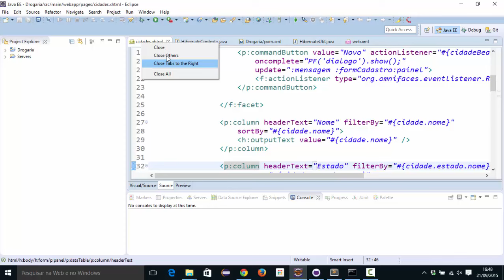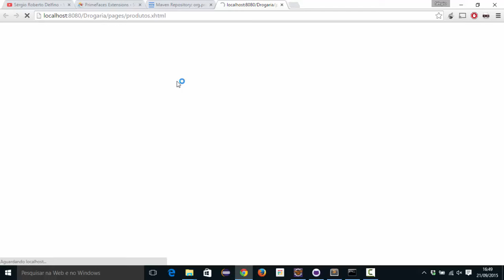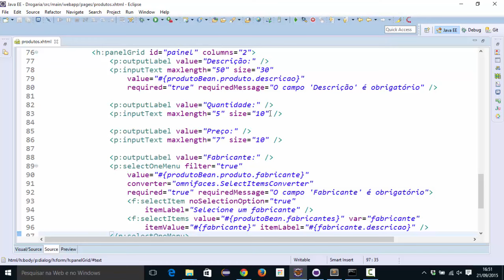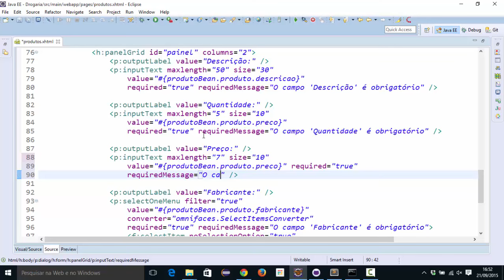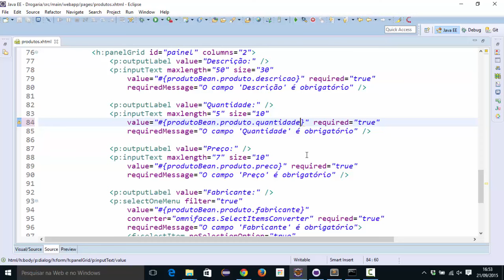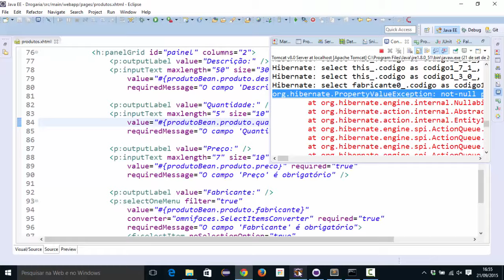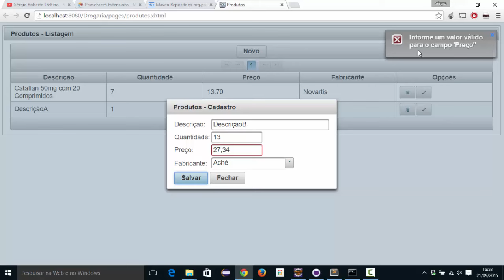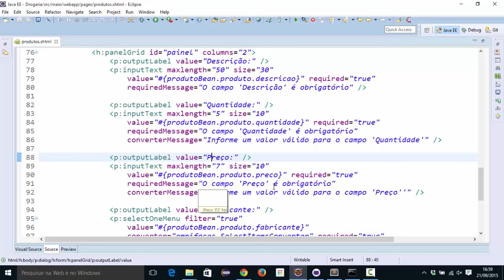[Programação Web com Java] 199 - Erros de Conversão